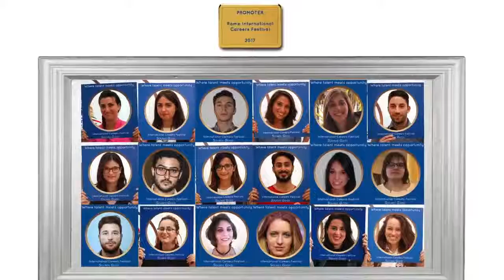International Carers Festival 2017, SoundsGood! Promoter Part 3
THE SIMULATION DEDICATED TO THE WORLD OF INTERNATIONAL JOURNALISM
The Rome Press Game is dedicated to the world of journalism, international communication, and interpretation and translation. It is the first role-playing game in the world to simulate the news and media on several levels: radio, television, and web. The Rome Press Game, given its multicultural approach to the world of information, is also the perfect practice for all aspiring translators interested in working as part of an international news team, reproducing materials in multiple languages.
THE PROJECT
The Rome Press Game gives participants the opportunity to experience four days as real journalists as they interview ambassadors, UN officials, and other special guests. They will also be tutored and guided by industry experts, technicians, cameramen, and journalists in order to create professional media.
Since it will be taking place within the International Careers Festival, the Press Game will also act as the main news source for all the activities which make up the Festival.